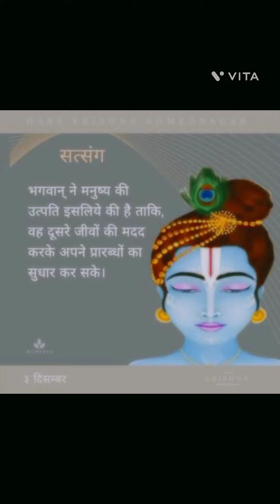Hari bol (1)